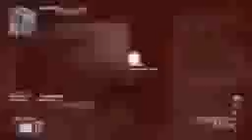Black Ops 2 Tryhards w